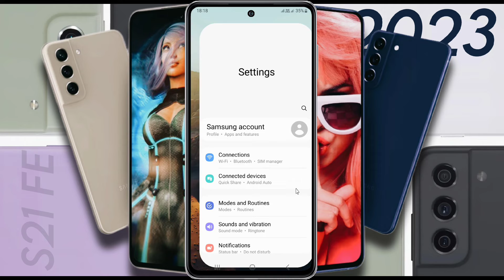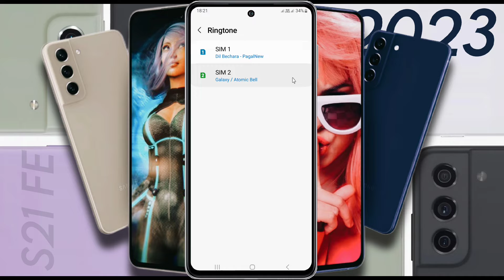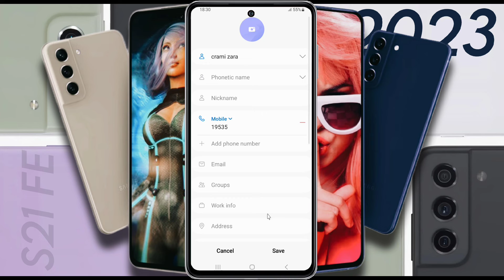Samsung S21 FE 5G: How to Change Ringtone Song | Samsung S21 FE 5G me Ringtone Kaise Set Kare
How to Set Call & Massage Ringtone in Samsung Galaxy S21 FE 2023 | Samsung S21 FE 5G Ringtone Setting | Samsung Galaxy S21 FE 2023 me Ringtone Set Nehi Ho Raha Hai

✪  Model Name: Samsung S21 FE 5G
♲  Problem: Ringtone Settings